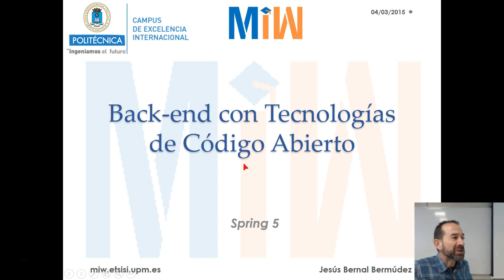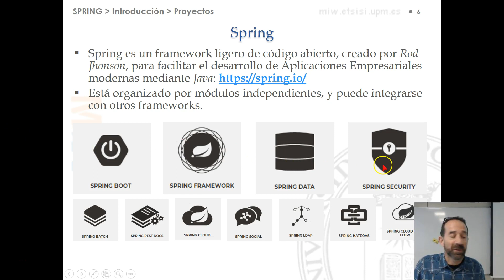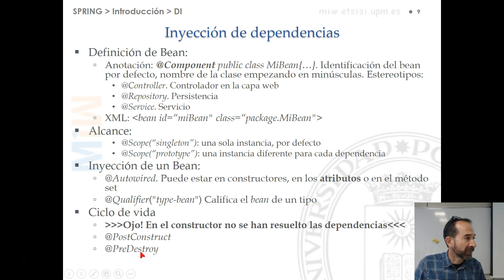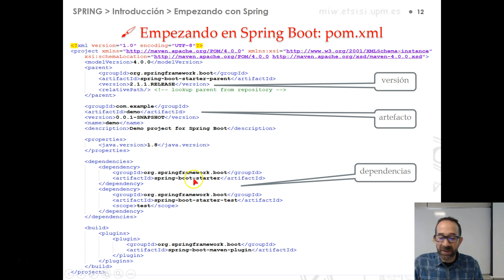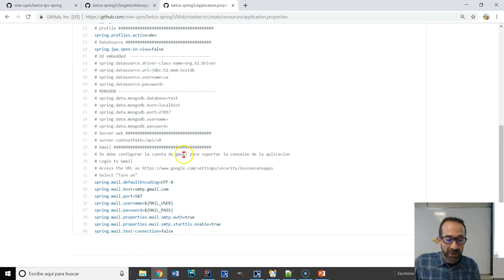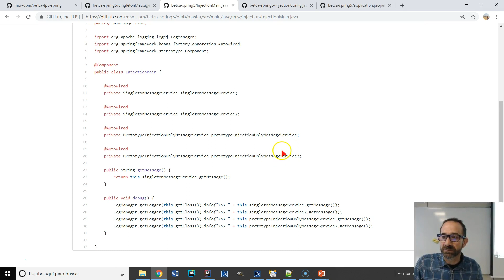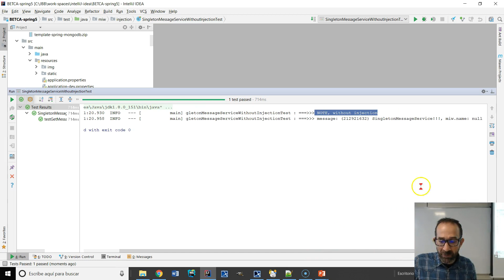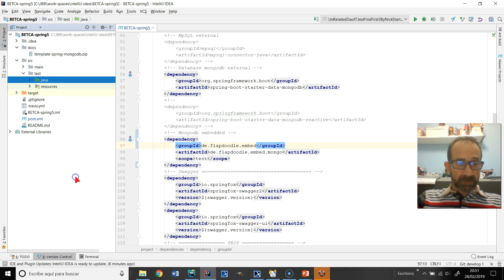Spring Boot. Test. Introducción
Back-end con Tecnologías de Código Abierto.
Capítulo 4:  Spring Boot. Test. Introducción